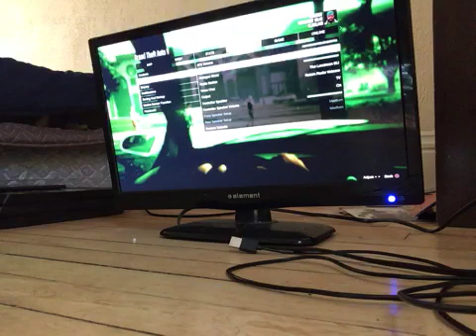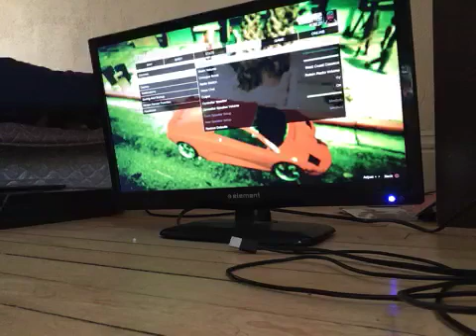GTA Five episode lll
Only grown-ups